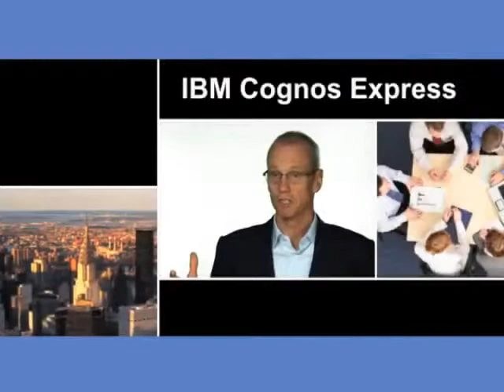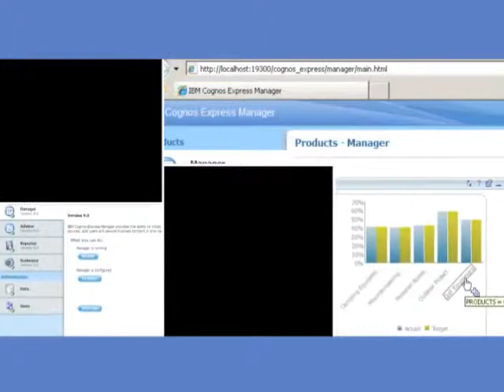IBM Cognos Express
Learn a little about IBM Cognos Express and what it means to the SMB market.